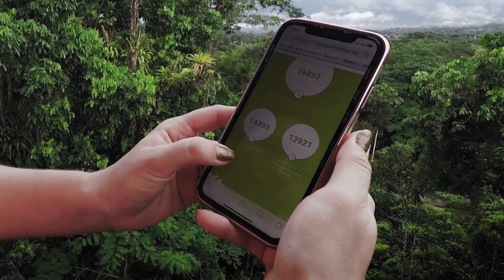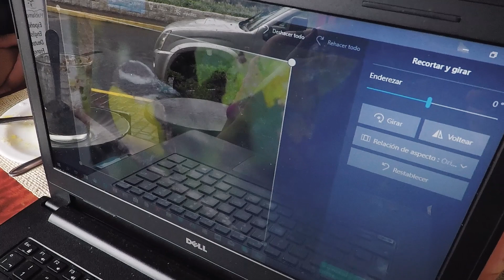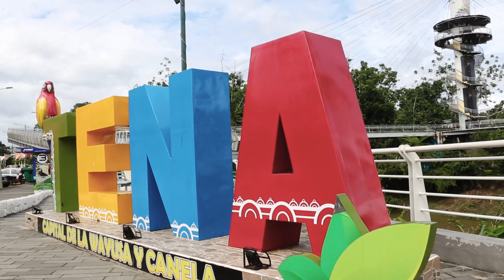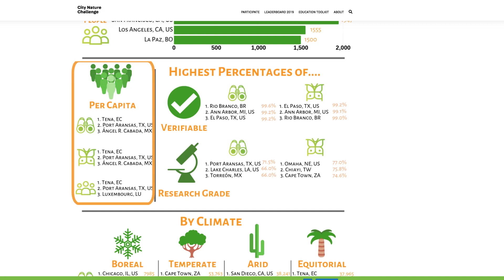Reto Naturalista 2019, Tena ciudad biodiversa.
Ecuador participó por primera ocasión en el "City Nature Challenge", un evento donde más de 150 ciudades de todo el mundo compitieron  por lograr la mayor cantidad de observaciones de flora y fauna involucrando a sus pobladores.
Esta iniciativa de ciencia ciudadana ubica al Tena en los tres primeros lugares de cada categoría Per capita, es decir mayor número de ciudadanos por población. Además junto a Quito quedó entre las primeras diez ciudades en la tabla general, alcanzando el quinto lugar.